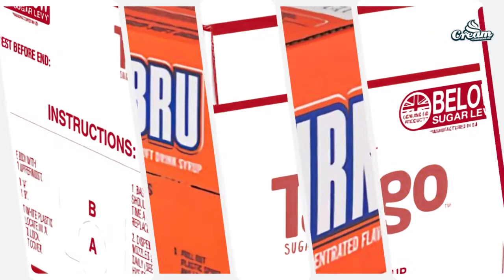Cream-chargers.uk | Post mix syrup (BiB)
Add Post Mix syrup to your carbonated water to create original soda drinks on demand. We even sell the BiB Valve allowing you to dispense without a soda machine.

No contract, Simply order from our website if you need.